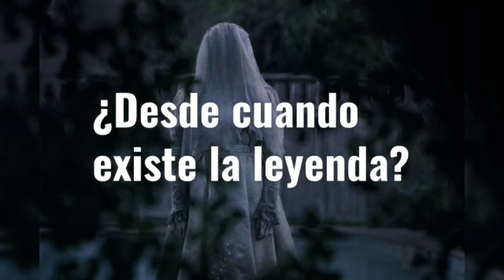leyenda de la llorona corta en 2 minutos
LEYENDA de la LLORONA en 2 MINUTOS